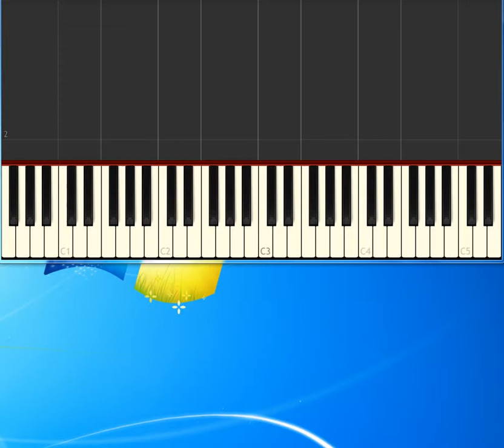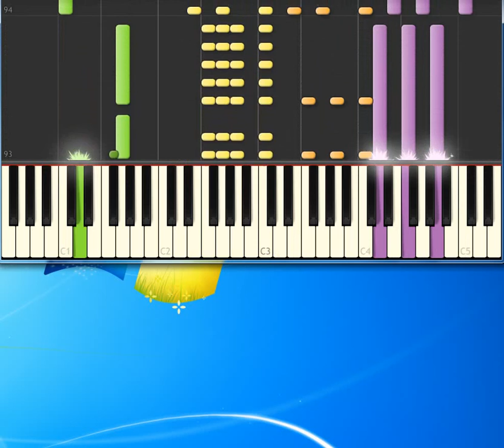Don't worry baby Brian Wilson [Piano tutorial by Synthesia]